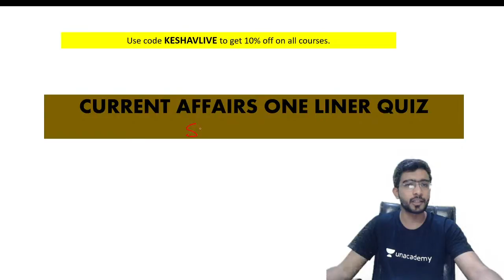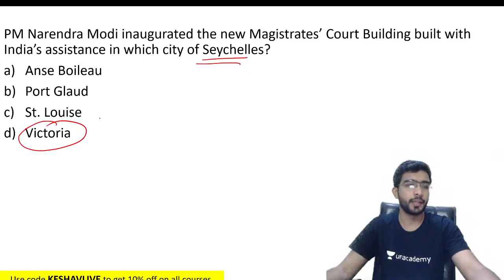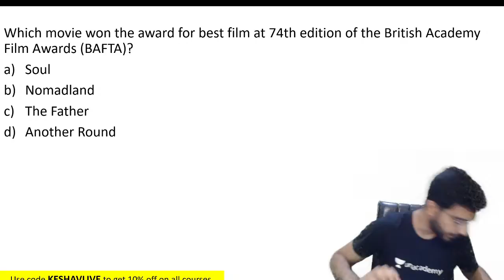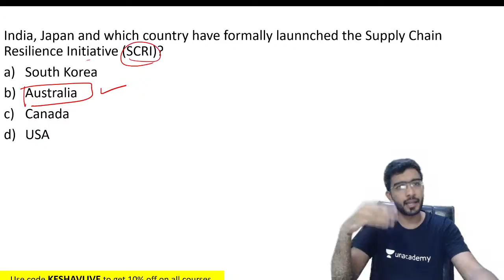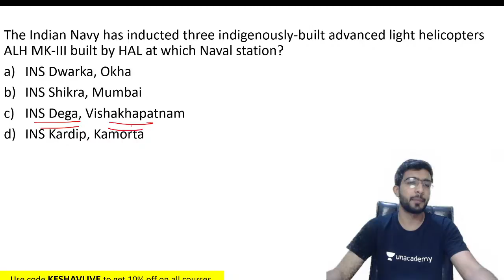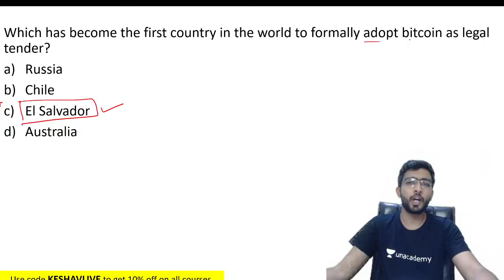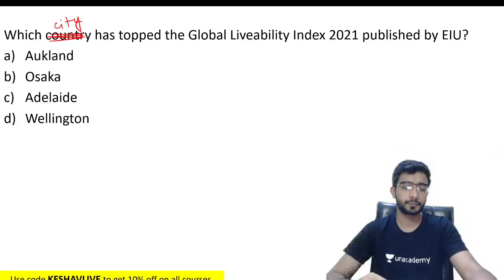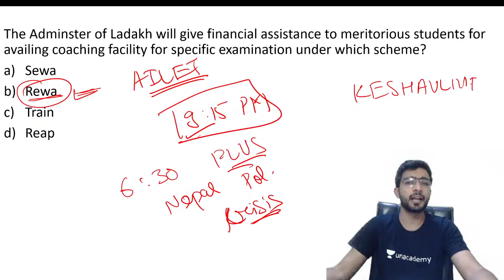Keshav Malpani | AILET 2021 Quiz Most Important Current Affairs | AILET Exam 2021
"""In this session, educator KESHAV MALPANI will be discussing, Keshav Malpani | AILET 2021 Quiz Most Important Current Affairs | AILET Exam 2021 | AILET 2021

You can enrol to Unacademy Subscription and get the following benefits:
1. Learn from your favourite teacher
2. Dedicated DOUBT sessions
3. One Subscription, Unlimited Access to Live Online Classes and Videos
4. Real-time interaction with best-in-class teachers
5. You can ask doubts in live online classes
6. Limited students in each Class
7. Download the videos & watch them offline

Keshav Malpani along known for his 12 Minutes to CLAT & is a NLU Jodhpur Alumni.